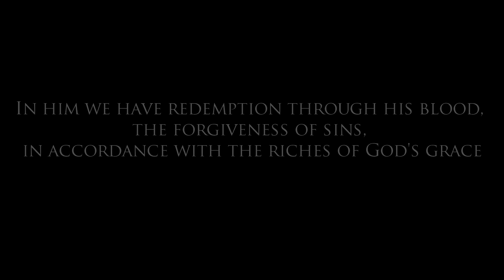[A.A] Redemption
We are not celebrating easter as chocolate eggs or bunny's but we are remembering the sacrifice of Jesus Christ on the cross.
He gave His life for us so that we may live and have eternal life.
He's the only way and the only one that saves us from this corrupted world.
Death couldn't hold Him back and three days later he has risen and lives now and for eternity sitted at the right hand of God.